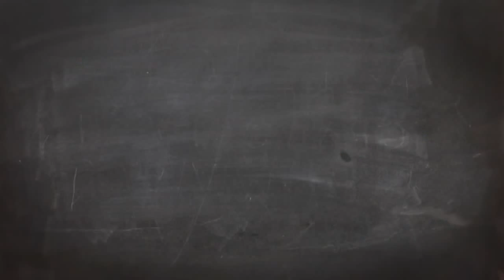LYLAPALOOZA - Isaac Brock (Modest Mouse)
Lyla Butler asks Isaac Brock of Modest Mouse the tough questions on everybody's mind!

Edited by Justin Sirizzotti